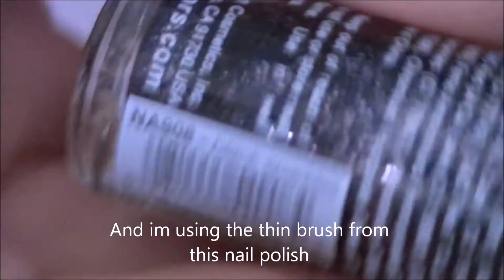Zebra French Tip Nails!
**PLEASE EXPAND THIS BOX FOR MORE INFO!**